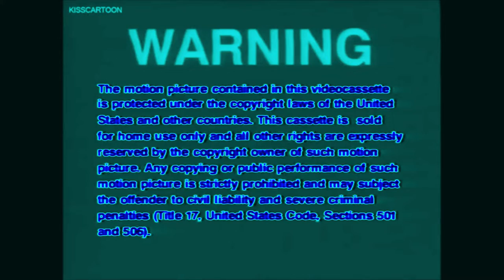20th Century Fox 2009 In Group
Requested by McDonalds Teh Object Thingy/MCDTOT